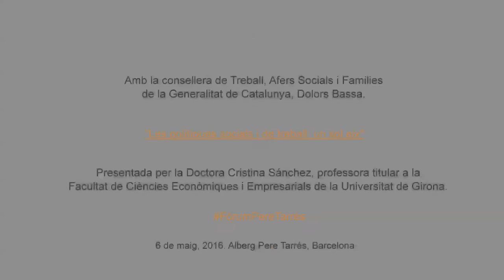Fundació Pere Tarrés: Fòrum Social Pere Tarrés amb Dolors Bassa (complet)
“Les polítiques socials i de treball: un sol eix”, ha estat el títol de la conferència en el Fòrum Social Pere Tarrés de la consellera de Treball, Afers Socials i Famílies de la Generalitat de Catalunya, Dolors Bassa, el passat divendres 6 de maig.